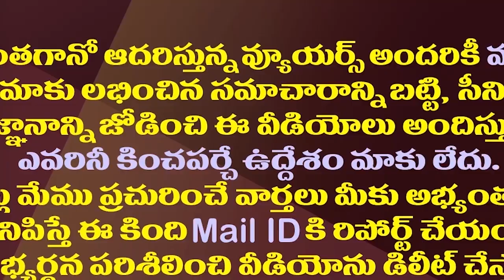తిరుమల లడ్డూ వివాదంలో చంద్రబాబు యూటర్న్| Chandrababu Decided To Put Aside The Tirupati Laddu Dispute